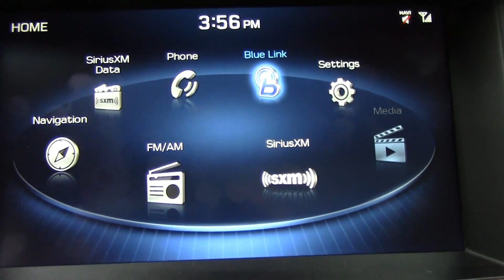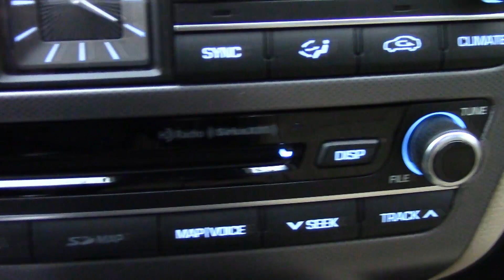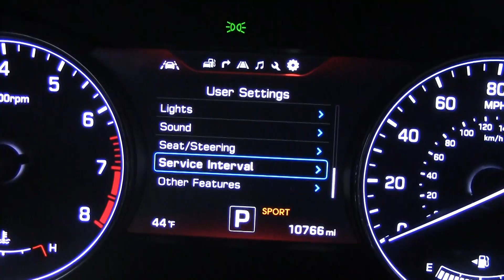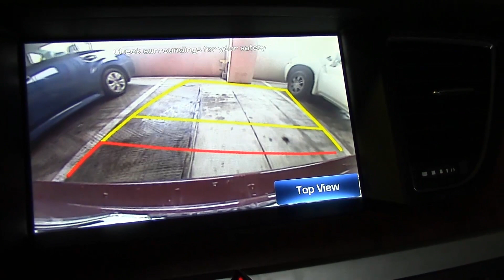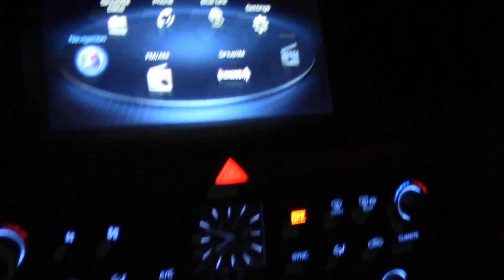Hyundai Genesis Road Test & Review by Drivin' Ivan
Drivin' Ivan Katz reviews the 2015 Hyundai Genesis.